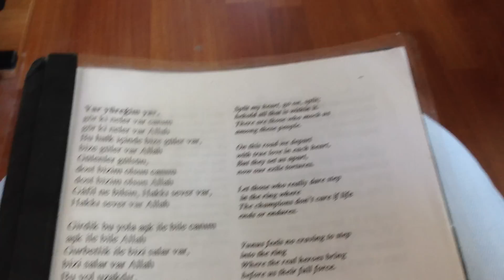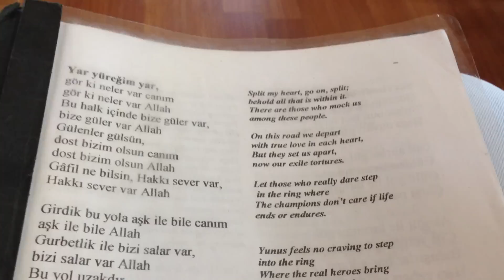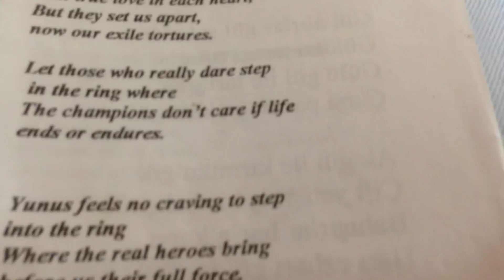Eyvallah Şahım Eyvallah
Müzisyen olan çift dünyayı dolaşıyor ve yüzlerce Türkçe ilahiyi seslendiriyorlar. Çok sempatik olan çift bu sene Ramazan ayında Türkiye'ye gelecekler.